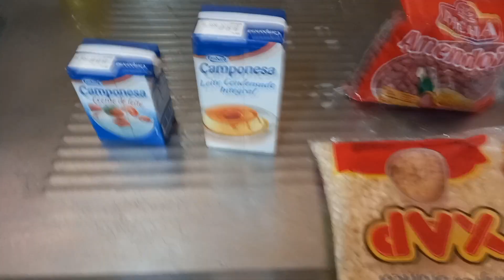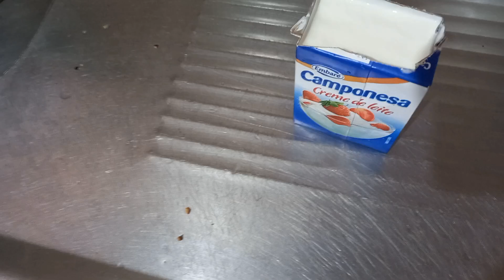Canjica Doce com Leite Condensado e Amendoim - Receitinha Bastante Cremosa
Olá pessoal no vídeo de hoje eu fiz uma canjica doce aquela tradicional com o amendoim eu mostrei o processo direitinho de como se faz, bem espero que gostem do video.

Ingredientes:

500g de milho para canjica
300g de amendoim
uma caixinha de leite condensado
uma caixinha de creme de leite
um copo de leite 200ml